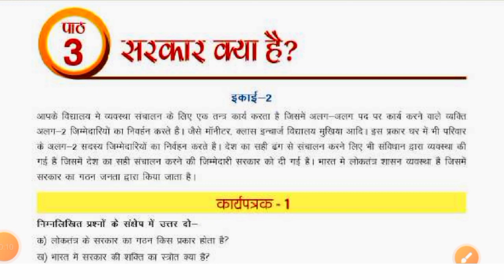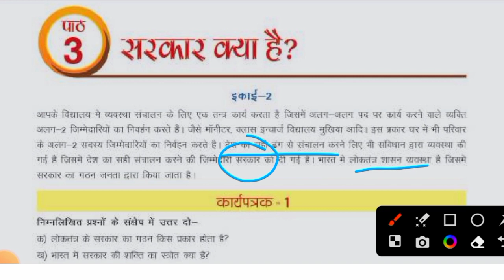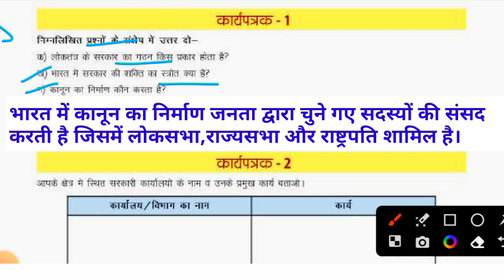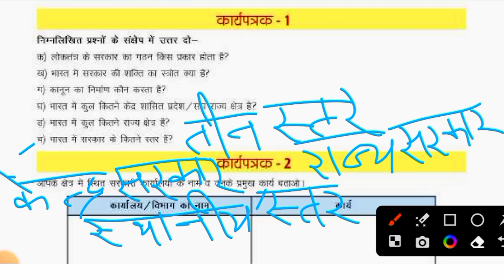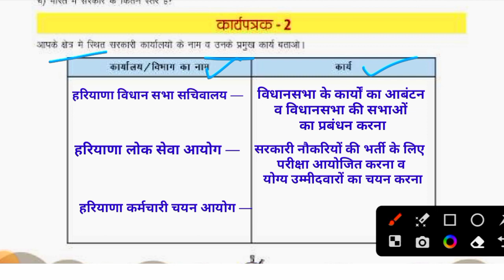पाठ 3 सरकार क्या है ? कक्षा 6 नागरिक शास्त्र